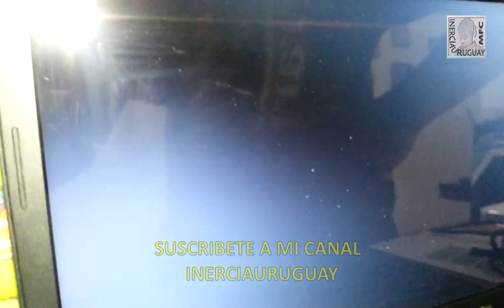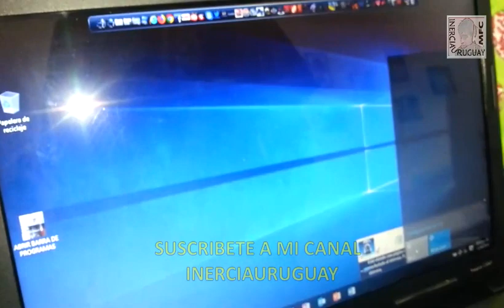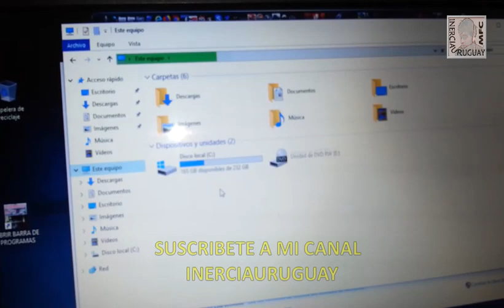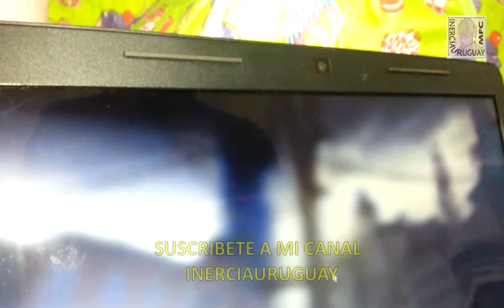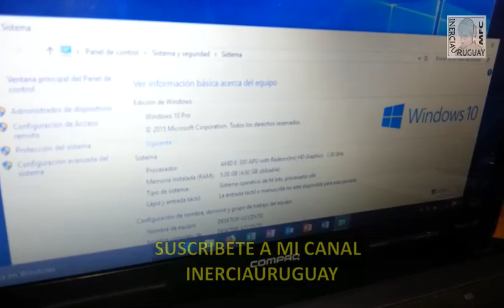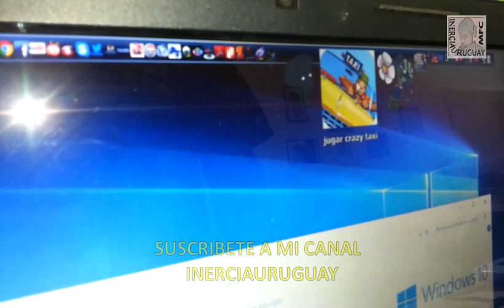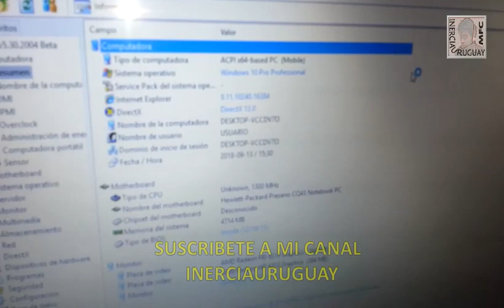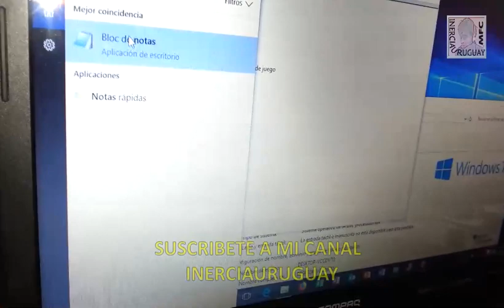PRUEBA DE FUNCIONAMIENTO DE LAPTOP COMPAQ CQ43 DESCARGAR CONTROLADORES DRIVERS X32 X64 BITS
PRUEBA DE FUNCIONAMIENTO DE LAPTOP COMPAQ CQ43
PARA DESCARGAR LOS DRIVERS DEBES ELEGIR SISTEMA OPERATIVO PRIMERO Y LUEGO ELEGIR SI NECESITAS X64 BITS O 32 BITS

EN ESTE VIDEO BASICO SE PRUEBA EL FUNCIONAMIENTO DE LA MAQUINA ANTES DE SER VENDIDA AL CLIENTE